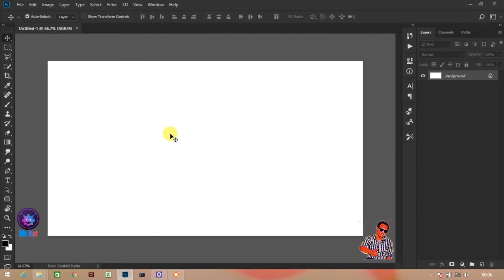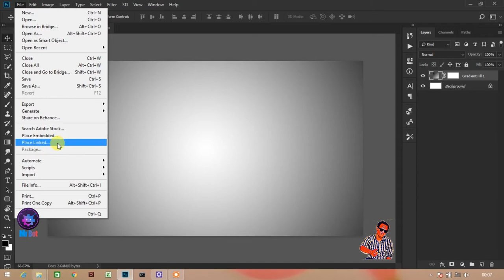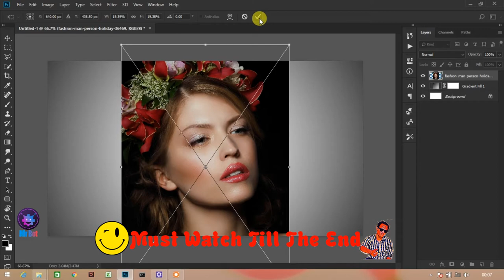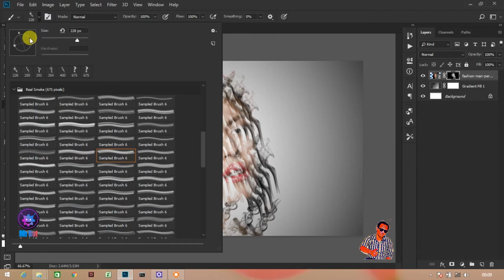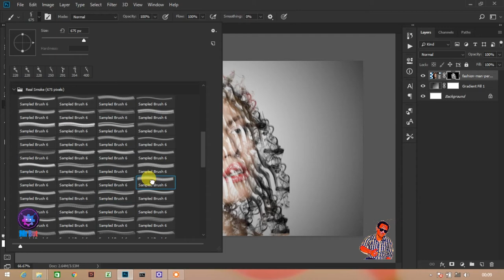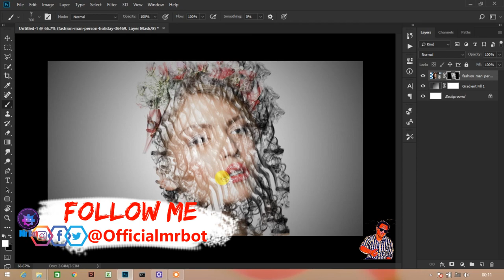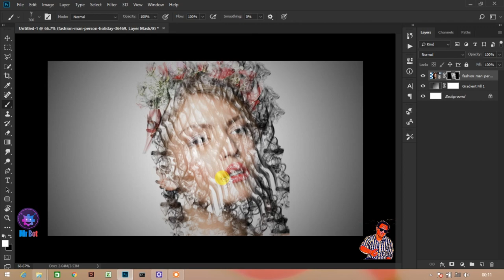Photoshop Tutorial - Smoke and Paint Brush Effect Photo Manipulation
About Video : Hello friends mene aaj iss video me bataya hai aap kaise adobe photoshop me kisi bhi image ya photo ko kaise transform karoge smoke effect me janne ke liye video pura dekhe aur channel ko subscribe kare.

Topics Cover In video :
1. How to transform a photo into an smoke effect photoshop tutorial ?
2. Photoshop me kaise smoke effect create karte hai ?